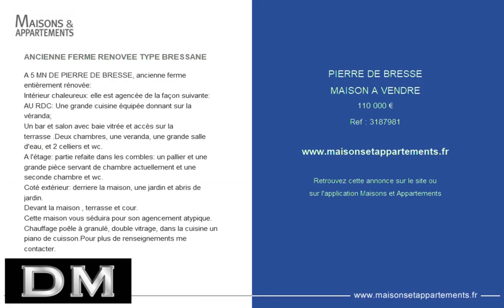PIERRE DE BRESSE - MAISON A VENDRE - 110 000 €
Référence : 3187981

ANCIENNE FERME RENOVEE TYPE BRESSANE
A 5 MN DE PIERRE DE BRESSE, ancienne ferme entièrement rénovée:
Intérieur chaleureux: elle est agencée de la façon suivante: AU RDC: Une grande cuisine équipée donnant sur la véranda;
Un bar et salon avec baie vitrée et accès sur la terrasse .Deux chambres, une veranda, une grande salle d'eau, et 2 celliers et wc.
A l'étage: partie refaite dans les combles: un pallier et une grande pièce servant de chambre actuellement et une seconde chambre et wc.
Coté extérieur: derriere la maison, une jardin et abris de jardin.
Devant la maison , terrasse et cour.
Cette maison vous séduira pour son agencement atypique.
Chauffage poêle à granulé, double vitrage, dans la cuisine un piano de cuisson.Pour plus de renseignements me contacter.